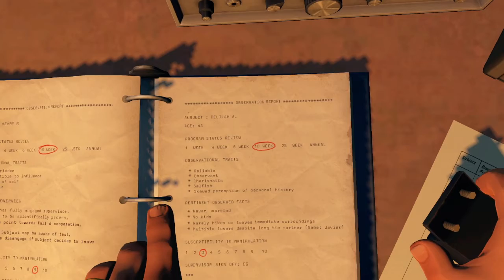Firewatch part 5 of the story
An especially hot, dry summer has everyone on edge. Your supervisor, a woman named Delilah, is available to you

at all times over a small, handheld radio—and is your only contact with the world you've left behind.